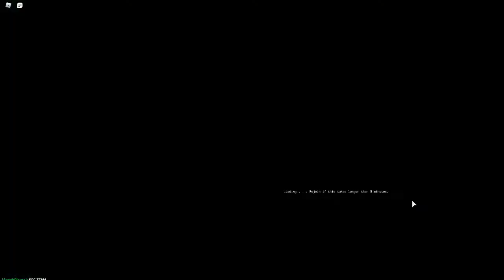WAR in ROBLOX YBA (Your Bizzare Adventure)